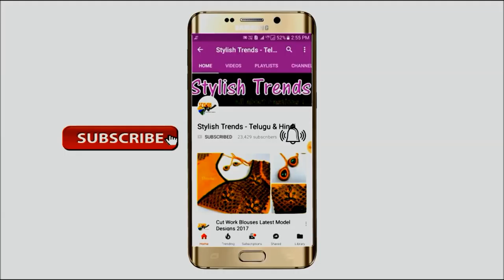Turkish Embroidery Flower || beads Designing for Long Gown || Churidar || Blouses || Aari || Maggam